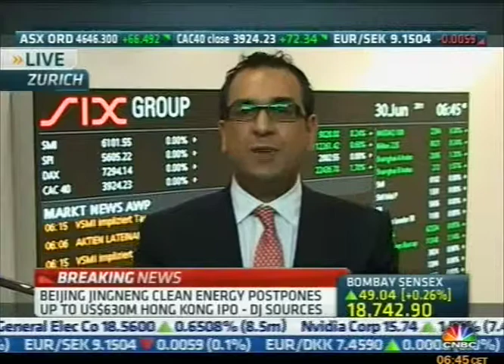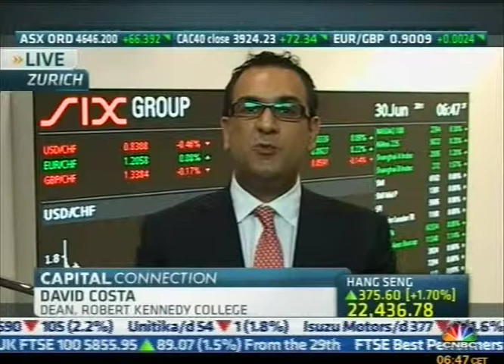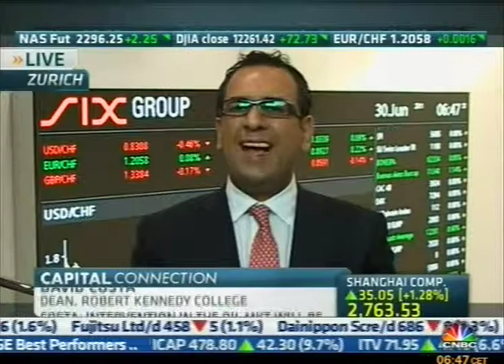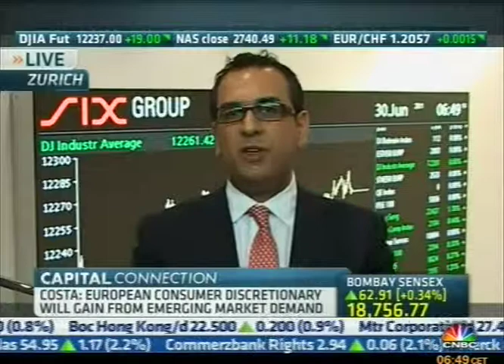Dr. David Costa of Robert Kennedy College on CNBC 30 June 2011